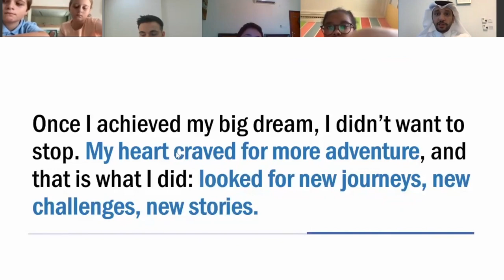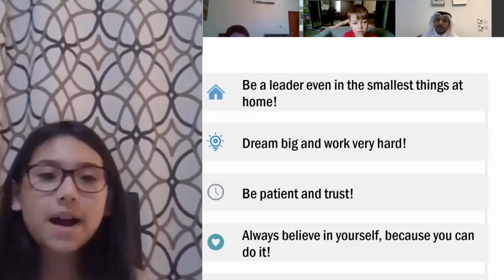Inspirational speaker event at the Hamilton International School with special guest Fahad Badar